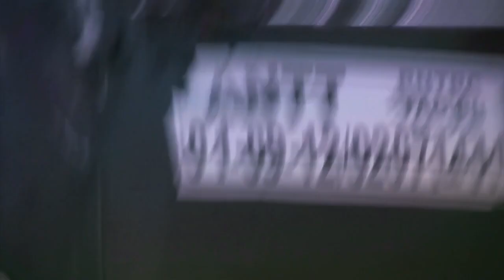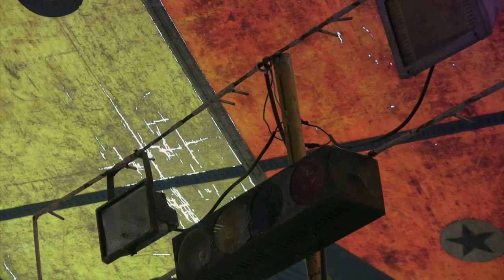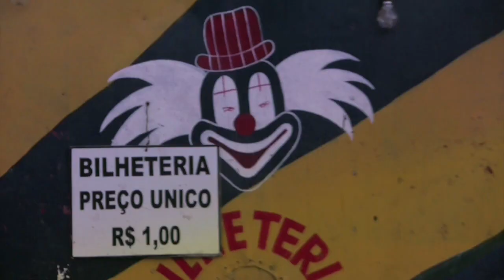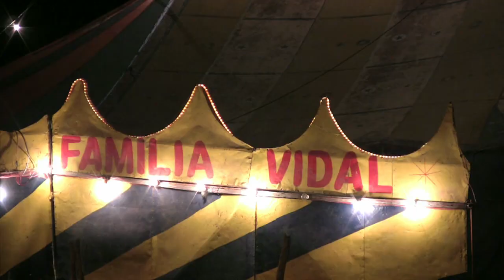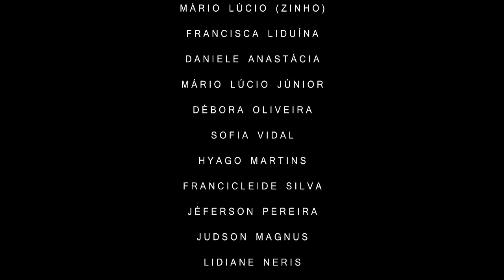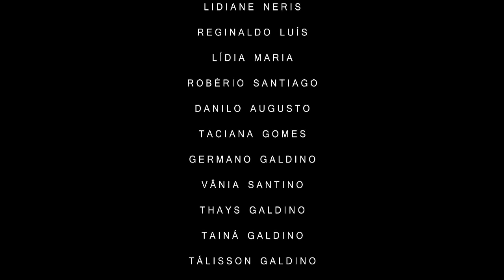Família Vidal (2010) - FILME COMPLETO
O retrato de uma família circense a partir de suas experiências vividas em seu mundo. De cidade em cidade, de um bairro a outro, a Família Vidal é uma esquecida, porém uma legítima prova de amor e doação ao circo brasileiro.

Documentário dirigido por Diego Benevides, lançado em 2010.